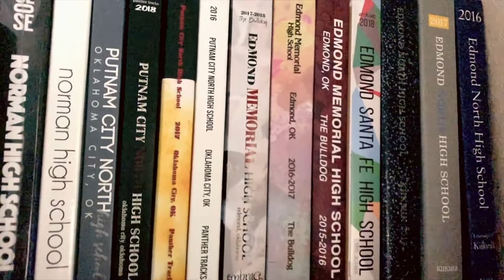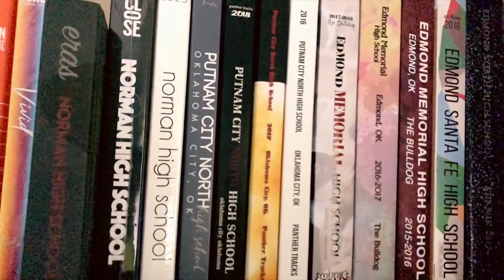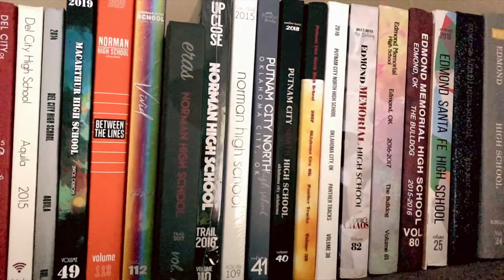horizontal critique vid background